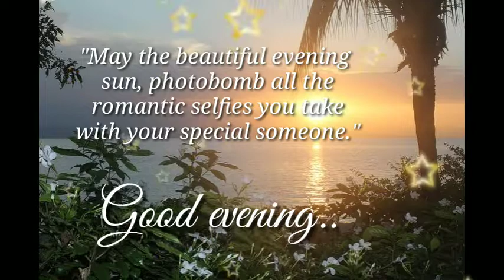❤️Good evening whatsapp status ❤️ l good evening quotes ❤️ l good evening wishes#shorts